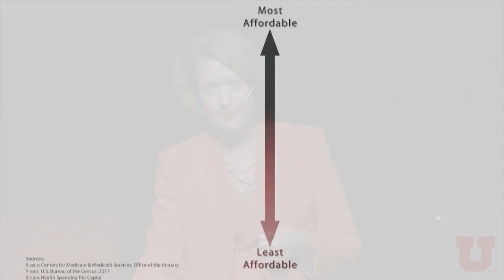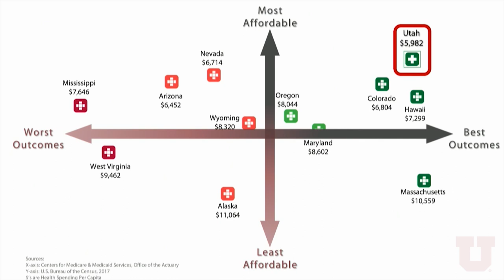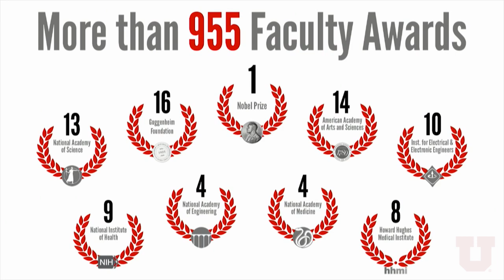University of Utah President Ruth V. Watkins Full Inauguration Program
Watch the full inauguration program for Ruth V. Watkins, the 16th president of the University of Utah, held Friday, Sept. 21, 2018, in Kingsbury Hall.